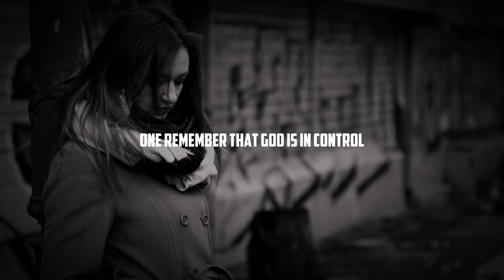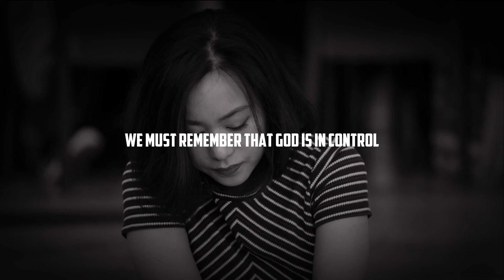IF YOU'RE FEELING STUCK IN YOUR WAITING SEASON | Here Is What God Wants You To Know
We must remember that God is in control, take comfort in His promises, and use our waiting seasons as an opportunity for growth. We must trust that God has a plan for our lives, even when we can't see it. And we must hold on to the hope that He will fulfill His promises to us.